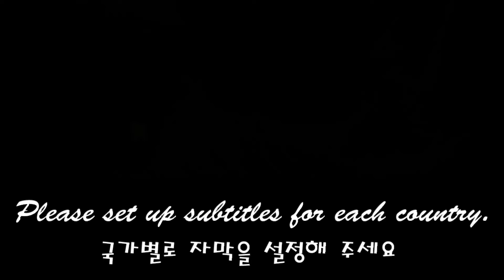ASMR * HOMEMADE RAINBOW DESSERTS * KOHAKUTO MUKBANG 직접만든 무지개 코하쿠토 먹방 / Shorts Nunsaegi 쇼츠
ASMR 직접만든 바삭하고 촉촉한 코하쿠토를 준비했어요
예쁘고 얇아서 소리가 더 좋은 NUNSAEGI 빗 코하쿠토와
치즈처럼 늘려먹는 재미가 있는 전구코하쿠토
스프링클로 가득찬 붕어빵 코하쿠토까지 여러가지 다양하게 준비되어있으니 즐겁게 시청하세요
I prepared a crispy and moist Kohakuto made by ASMR.
NUNSAEGI comb Kohakutowa, which is pretty and thin and has a better sound
Bulb Kohakuto that is fun to eat like cheese
We have a variety of dishes, from Bungeoppang Kohakuto filled with sprinkles, so please enjoy watching.

* ASMR HOMEMADE DESSERT JELLY SKEWERS,JELLY CAKE MUKBANG 직접만든 어묵젤리꼬치, 젤리케이크 먹방 / Nunsaegi ASMR 눈새기

* ASMR STRAWBERRY ICE CREAM, STICKY RICE CAKE, PUDDING JELLY MUKBANG 핑크색 디저트먹방 / Nunsaegi ASMR 눈새기

* ASMR HOMEMADE CHOCOLATE TREE, JELLY, DRINK MUKBANG 직접만든 초콜릿 나무, 젤리, 음료수 먹방 / Nunsaegi ASMR 눈새기

* ASMR * HOMEMADE DESSERTS * CHOCOLATE, SPRINKLES MUKBANG 직접만든 초콜릿, 스프링클  먹방/ Nunsaegi ASMR 눈새기

* ASMR * HOMEMADE DESSERTS * KOHAKUTO, FRUIT JELLY MUKBANG 스타벅스백 코하쿠토, 과일양갱젤리 먹방 / Nunsaegi ASMR 눈새기